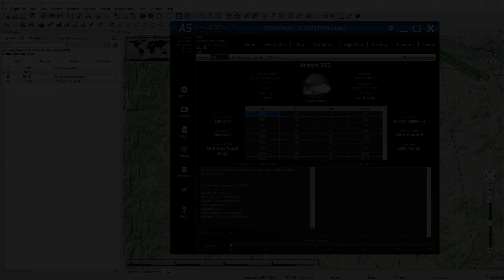P3D | NA Tour | LEG 5 | Stark's Twin Oaks Airpark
Welcome to LEG 5 of our Tour.

Nestled in the rolling farmland of the fertile Willamette Valley near Portland, Oregon, Stark's Twin Oaks Airpark is ideally located for sightseeing in the Pacific Northwest. The rural location makes for less traffic and a relaxed atmosphere, while providing an easy jumping-off point for flights to either the coast to the west, or the rugged peaks of the Cascade range to the east.

One special point of interest in the area is the massive Glacier rock quarry, located a few miles to the southeast of the field.

Twin Oaks is carved from the side of a gentle slope and, as a result, the Starks' house, garage, and two of the hangars are on a hill overlooking the rest of the field.